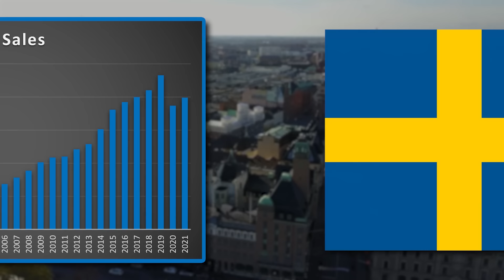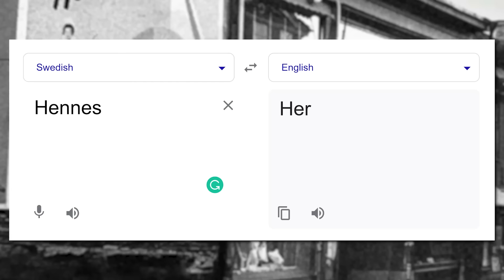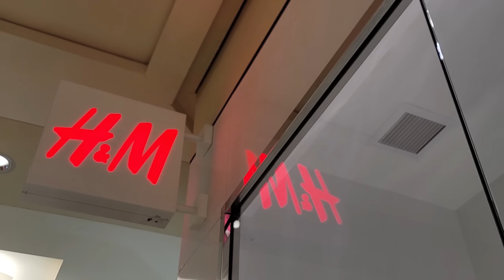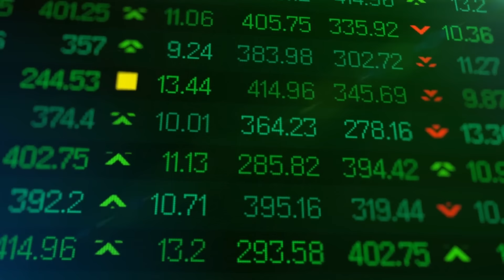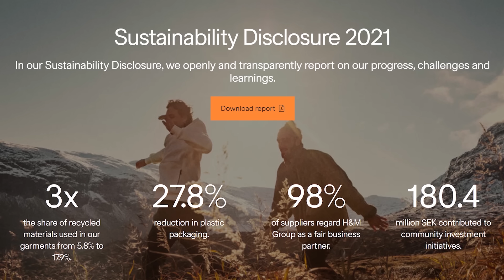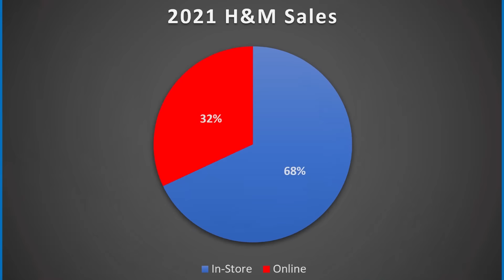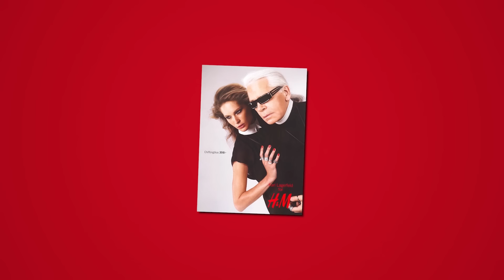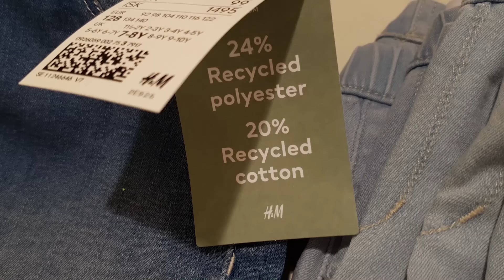H&M - Why They're Successful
H&M has grown into one of the biggest fashion stores in the world. This video attempts to identify the key reasons behind their success.